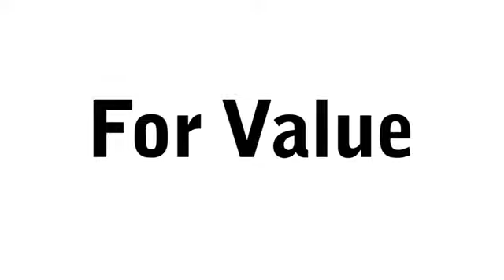Used 2007 Cadillac DTS Brandon FL Lakeland, FL U166393A - SOLD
Year: 2007
Make: Cadillac
Model: DTS
Trim: Luxury II
Engine: 4.6l 8 Cylinder Sequential-Port F.I.
Transmission: FWD Automatic
Interior: Shale
Mileage: 26847
Stock #: U166393A
VIN: 1G6KD57Y87U212981

Address:
11020 Causeway Boulevard